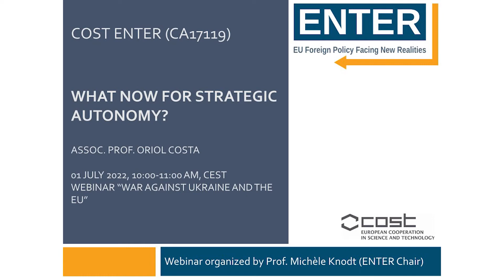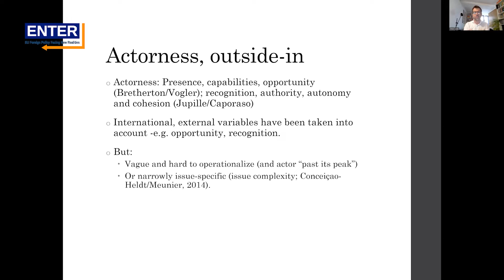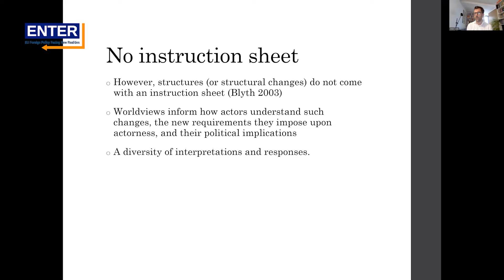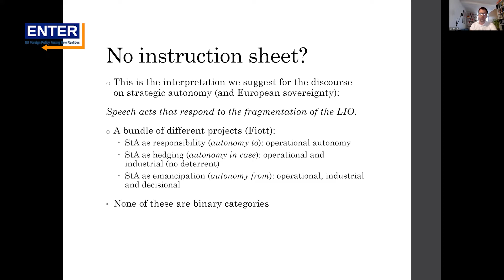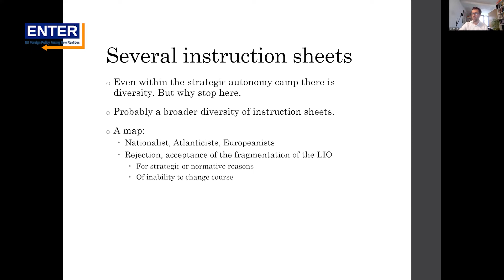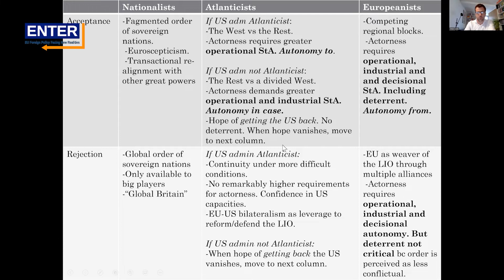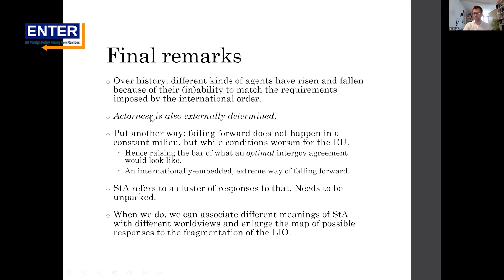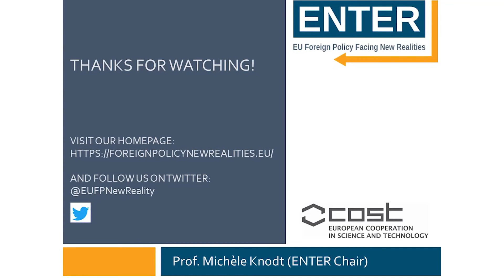What now for strategic autonomy?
Assoc. Prof. Oriol Costa